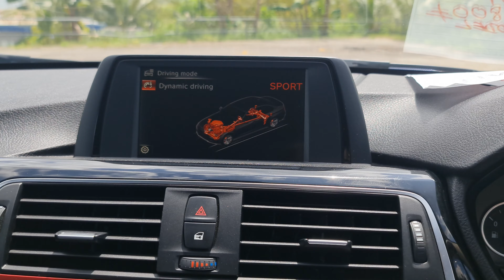【WALK AROUND】BMW 320i (A) Sport Line 2016